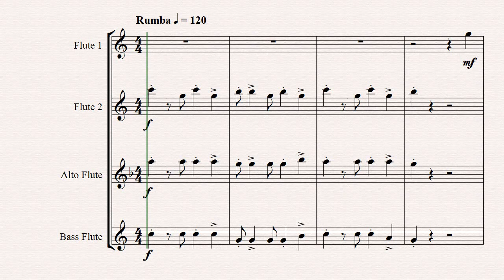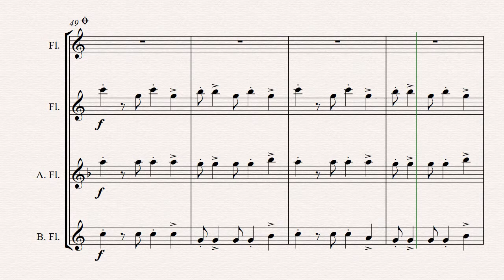La Paloma - Spanish Habanera - Flute Quartet - Arrangement: Thomas H. Graf